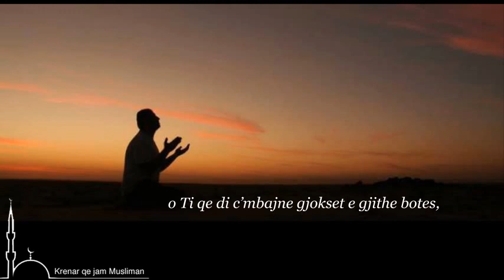Dua gjatë ditëve të muajit të Ramazanit (17)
O Allah ne kete dite, udhezome ne vepra te mira, plotesomi nevojat dhe shpresat, o Ti qe s'te nevojiten as shpjegime, as pyetje, o Ti qe di c'mbajne gjokset e gjithe botes, bekoje Muhammedin dhe familjen e tij te delire!